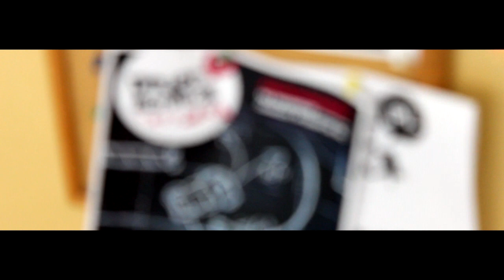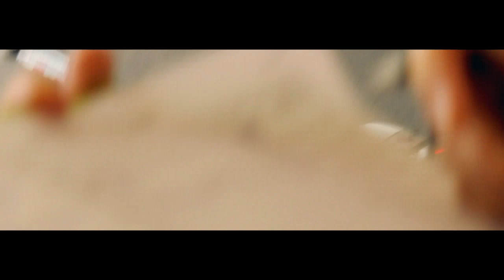DRIFTOWNIA CUP'13 | 1 Runda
Muzyka: Rundfunk - A Long Night